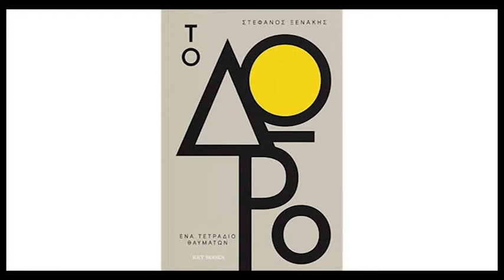Ο Συγγραφέας Στέφανος Ξενάκης στην TRT 200622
Ο Συγγραφέας Στέφανος Ξενάκης ήταν καλεσμένος του Σωτήρη Πολύζου στην εκπομπή της TRT  "Κεντρική Ελλάδα Καλησπέρα" τη Δευτέρα 20 Ιουνίου 2022